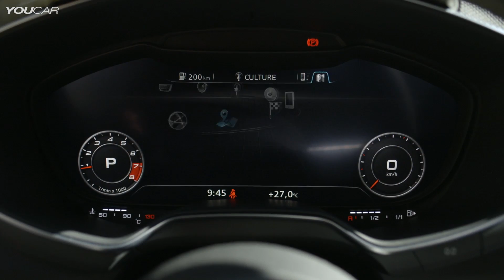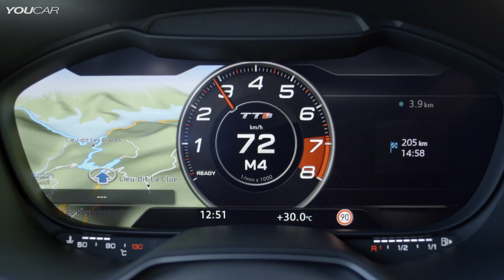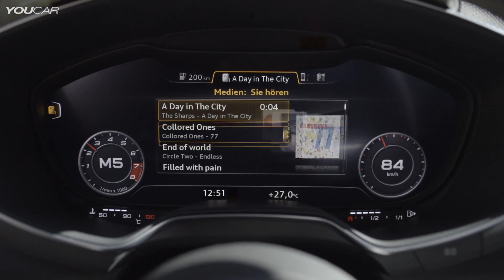► 2015 Audi TT-S Roadster - First Drive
As with all Audi Cabriolet models, the new TT Roadster and the TTS Roadster also feature an electrically actuated fabric top. This is available as standard in black, titanium gray and jive, and fits perfectly into the design line. With parts made from magnesium, aluminum, steel and plastic, the soft top weighs just 39 kilograms (86.0 lb) and is 3 kilograms (6.6 lb) lighter than its predecessor. This has a positive impact on the gross vehicle weight and the center of gravity of the open‑top two seater.
While opening, the top forms a Z shape as it folds together into a flat package. When is stowed in the aluminum tray, it does not encroach on the 280‑liter (9.9 cu ft) luggage compartment. The electric drive with the two electric motors performs opening and closing in 10 seconds, even when driving at speeds of up to around 50 km/h (31.1 mph). As a result of the elaborate clamping technology, the closed top is completely taut even at high speeds – it features a homogeneous look that conceals the cross bows.

The new TT Roadster is being launched with two turbocharged four-cylinder engines, a TDI and a TFSI. A powerful TFSI ensures efficient drive in the TTS Roadster. With power outputs between 135 kW (184 hp) and 228 kW (310 hp), they clearly surpass the respective predecessor engines in terms of power, while significantly undercutting them with regard to consumption.
Using the modular transverse matrix, all engines are mounted in the same place – their installation location has great advantages with regard to packaging. A start‑stop system is included as standard. In combination with the optional driving dynamics system Audi drive select (fitted as standard on the TTS Roadster), the adjustable engine sound makes the sound even more sonorous.